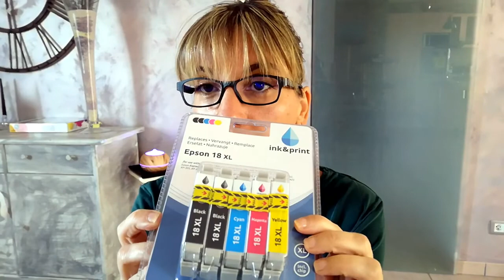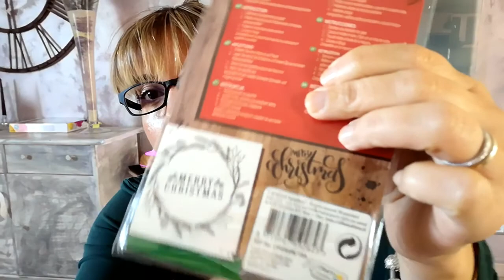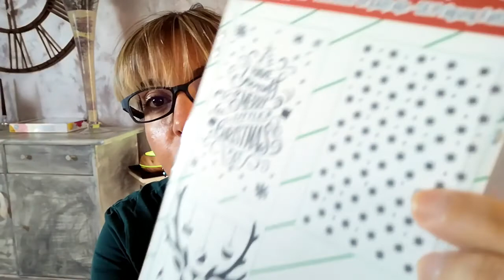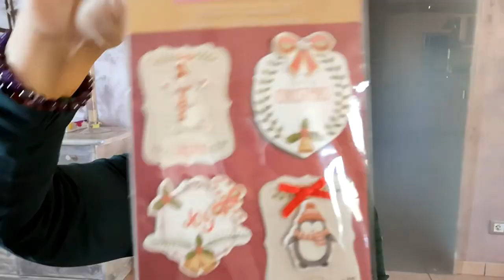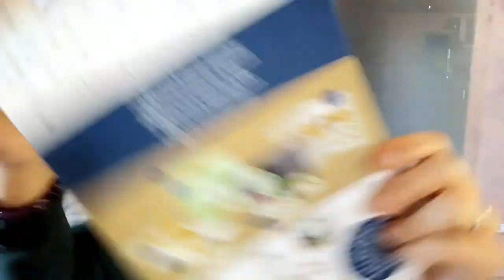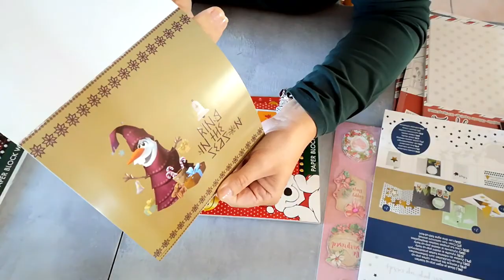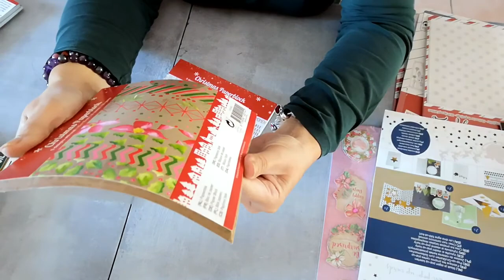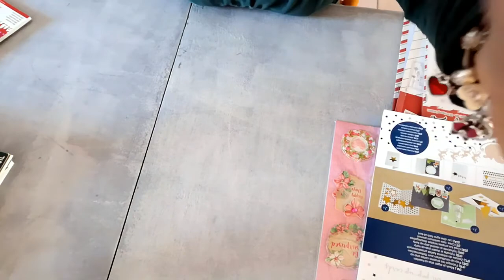Haul #9 Action Achat surprise de mon Mari !